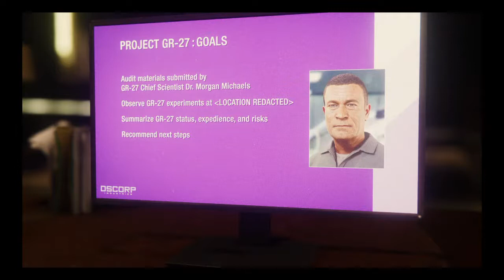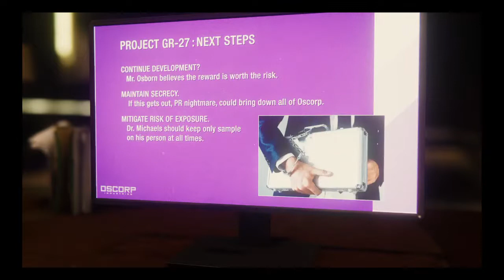PS4 SPIDERMAN Walkthrough Gameplay-Part 27 Project GR 27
Spiderman Ps4 Gameplay Walkthrough.It is a spectacular Adventure game, developed by Insomniac Games and published by Sony Interactive Entertainment. It is based on the Marvel comics superhero Spider-Man. The Spider-Man game withdraw attention and loved of people all around the world and got 4.7 rating. This game have great story, wonderful graphics, lots of action with easy control on joystick.

Abstract: Peter Parker who is the Spider-Man, is a super hero with powerful spider-sense, dynamic skills and acrobatic abilities. He will fight with tons of criminals ( some of them are really powerful )and will try his level best to make his city safe and crime free.

Villains: Doctor Octopus, Mister Negative, Kingpin, Electro, Rhino, Scorpion, Vulture, Shocker, Inner Demons, Sable Agents, Norman Osborn, Black Cat, Taskmaster, Tombstone

Other Characters : Aunt May,Mary Jane Watson, Miles Morales, Yuriko Watanabe, Jonah Jameson, Silver Sable

Spider-Man Development Team:
Initial release date: 7 September 2018
Developer: Insomniac Games
Writer(s): Jon Paquette; Benjamin Arfmann; Kelsey Beachum
Composer: John Paesano
Genre: Action-adventure game
Platform: PlayStation 4